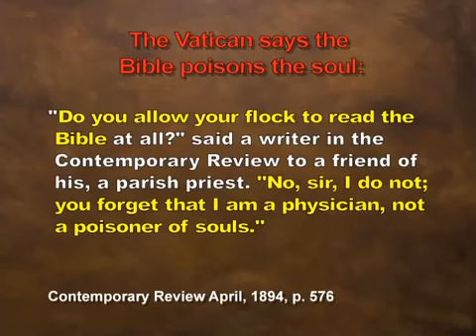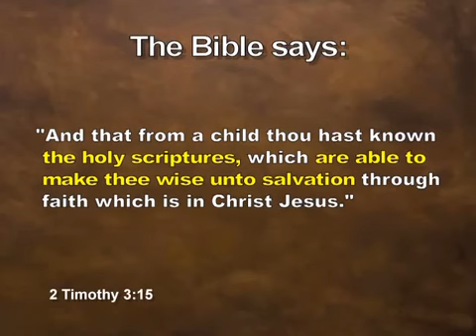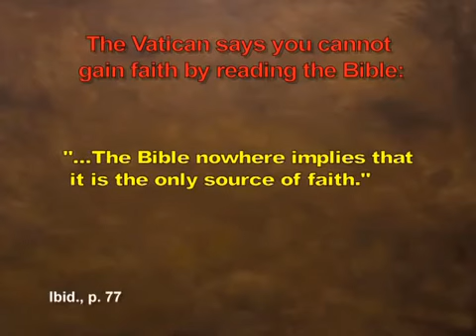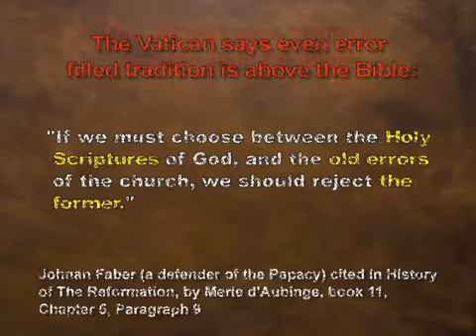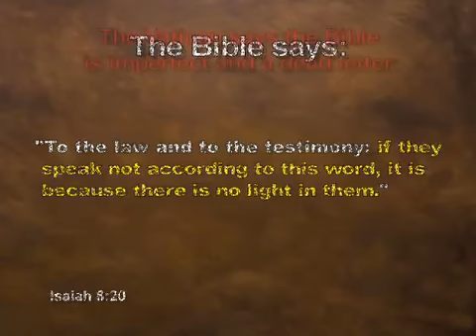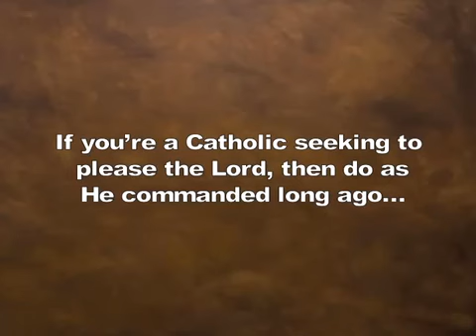Vatican says they hate Bible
This is a short list Vatican quotes regarding their hatred of the Word of God.